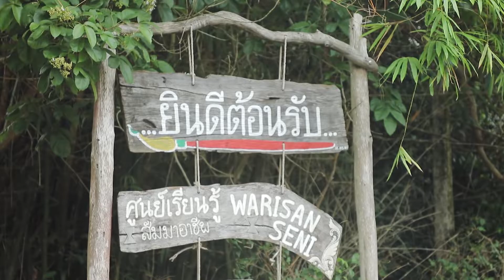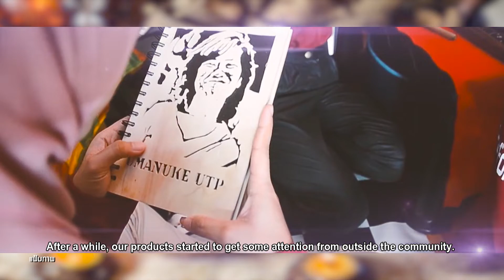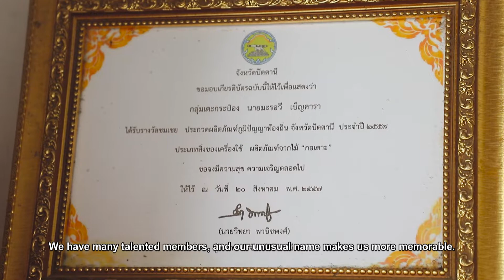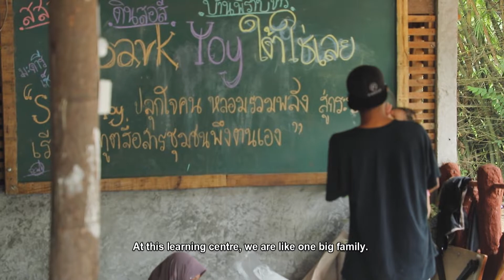ตอน 29 ยุวชนคนดี จังหวัดชายแดนภาคใต้